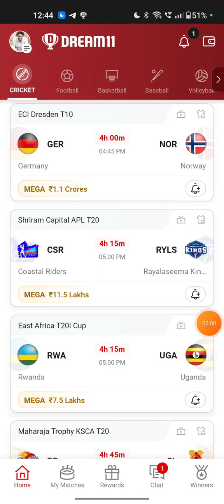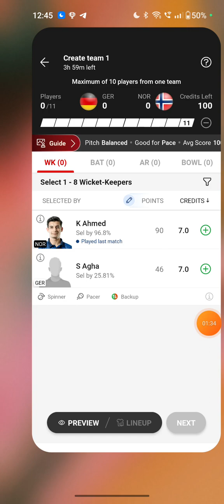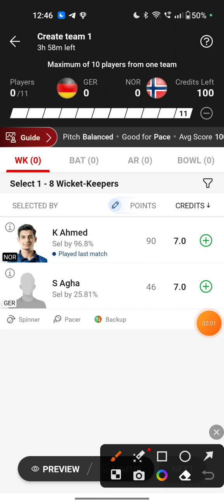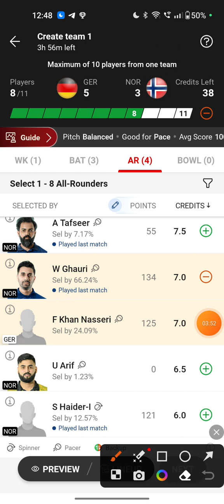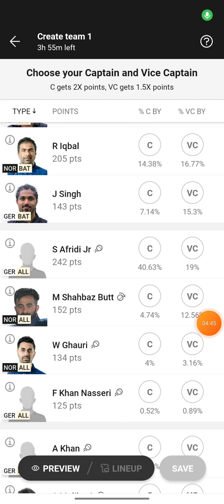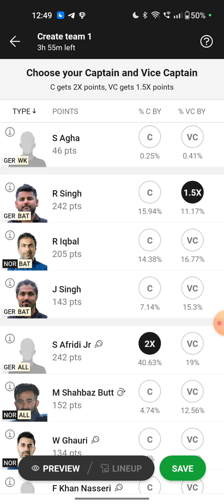GER vs NOR dream11 prediction || GER vs NOR dream11 prediction today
Get ready for the exciting cricket match between GER vs NOR ! In this Dream11 prediction video, we analyze the players' recent form, pitch conditions, team dynamics, and key player matchups to help you create a winning fantasy cricket team. Our expert insights and strategies will give you an edge in the Dream11 game. Stay ahead of the competition with our in-depth analysis and make informed decisions for your fantasy team. Don't miss out on the action – watch our video and dominate the Dream11 leaderboard! Good luck with your Dream11 selections!

fantasy cricket guru dream11 prediction today
cricinformer
cricinformer dream11 prediction today
anurag dwivedi
anurag dwivedi dream11
anurag dwivedi dream11 prediction today
dream11 prediction
fantasy cricket
dream11
fantasy cricket

"Explore the thrilling world of Fantasy Cricket with our latest video! Dive into the strategies, player picks, and expert tips that can lead you to victory in your Fantasy Cricket league. Learn how to build the ultimate dream team, analyze player performances, and make insightful decisions that will set you apart from the competition. Whether you're a seasoned player or new to the game, this video is your ultimate guide to dominating the world of Fantasy Cricket. Watch now and gear up to turn your cricket knowledge into Fantasy triumphs!"